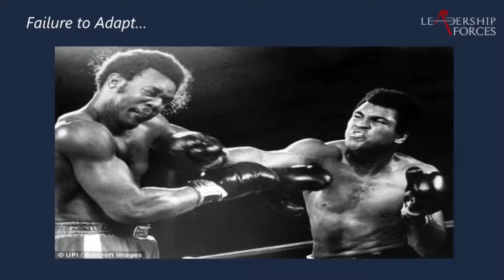OODA in Action: The Rumble in Jungle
This short clip was taken from a speech titled ‘The Theory of Winning’ which was delivered  by Roderic Yapp at the Centre for Army Leadership in February 2019.

Roderic is a former Royal Marines Officer who served in Afghanistan, Libya and off the coast of Somalia. He left the Royal Marines to coach leaders in Operational Excellence in the Nuclear Sector before founding Leadership Forces in 2015. He now works with Organisations in both the public and private sector helping them to develop high performing cultures by developing strong leaders.

The CAL's Leadership Speaker Series brings international, national and British Army leaders and leadership thinkers to an Army audience. Speakers are researchers or practitioners in their fields and come to share their knowledge, ideas, research and experiences of leadership. It gives leaders the opportunity to ask subject matter experts their personal views on the practical application of leadership.